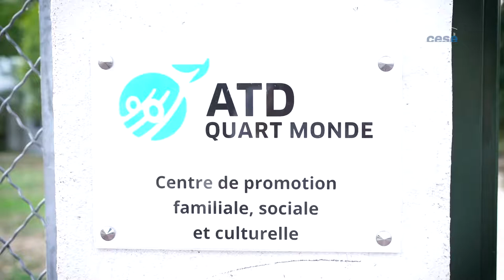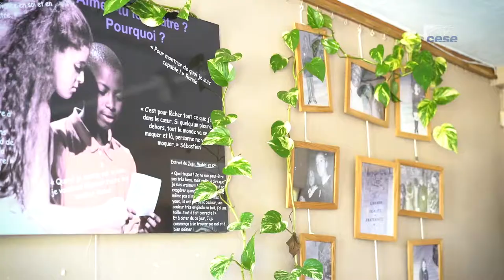Visite chez ATD quart monde - Lutte contre grande pauvreté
Déplacement de la commission temporaire « Grande pauvreté » au Centre de promotion familiale d’ATD Quart Monde à Noisy-le-Grand.
Ce déplacement s'est fait dans le cadre de la saisine : "Lutter contre la grande pauvreté".

La « Cité de promotion familiale culturelle et sociale » a été créée en 1970 sur des lieux où des baraquements édifiés en 1955 abritaient plus de 250 familles. C’est dans ce lieu que Joseph Wresinski a vécu et qu’il a fondé en 1957, avec ces familles et leurs amis, l’association qui est devenue aujourd’hui le Mouvement ATD Quart Monde.